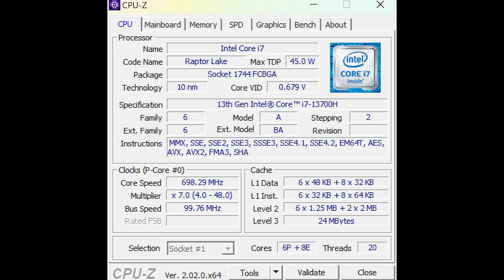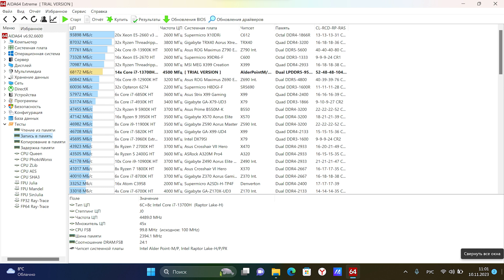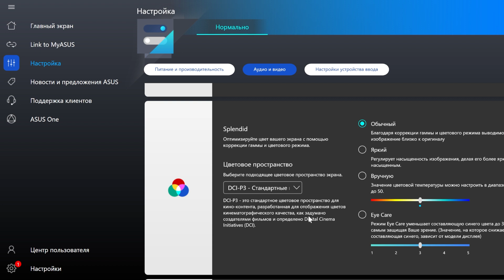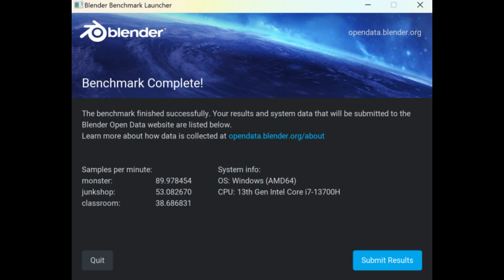ASUS VivoBook S 15 OLED. Открой новый красочный мир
Ноутбук для работы ASUS VivoBook S 15 OLED (K5504VA-MA091W) отлично подходит для повседневного использования. Он очень стильный и сочетает в себе удобство и крутые комплектующие.

Одно из основных преимуществ машины – 15,6-дюймовый глянцевый OLED-дисплей с разрешением 2.8K (2560 x 1440; соотношение сторон 16:9). Экран отлично проработан для комфортного использования. Частота обновления 120 Гц, яркость 600 нит при работе с HDR, SDR контент идет с яркостью 400 нит. Цветопередача идеальна для наслаждения фильмами и фотографиями - 100% DCI-P3 / 140% sRGB. Комфорта добавляют и технологии подавления синего света и мерцания.

Внутри ноутбука ASUS VivoBook S 15 OLED K5504VA (90NB0ZK2-M003X0) установлен мощный 14-ядерный процессор Intel Core i7 13700H Raptor Lake с базовой частотой 2.4 ГГц и встроенной видеокартой Intel Iris Xe Graphics. На таком "железе" поиграть получится разве что только в совсем нетребовательные игры, ноут все-таки предназначен для обычных задач, не для гейминга или 3D-моделирования.

Высокую скорость работы обеспечивают 16 ГБ оперативной памяти DDR5 4800 МГц и SSD-накопитель объемом 1 ТБ. Апгрейду подлежит только твердотельный накопитель, дополнительного слота для расширения ОЗУ нет.

Скоростное подключение к беспроводным сетям также предусмотрено – лэптоп поддерживает WiFi 6 и Bluetooth 5.3.

У ASUS VivoBook S 15 OLED множество положительных сторон. Помимо крутого экрана он оборудован отличными динамиками Harman/Kardon, неплохой 2-мегапиксельной камерой, выдающей качественное изображение.

Что касается недостатков, на ноуте, как уже сказано, практически невозможно поиграть и проблематично взаимодействовать с графикой. На компьютере с таким замечательным экраном хочется поработать с фотографиями, но, к сожалению, нет встроенного картридера.

В остальном это действительно крутой девайс с высокой автономностью и обилием других преимуществ.

Подробнее о ноутбуке ASUS VivoBook S 15 OLED K5504VA рассказываем в нашем видео.

0:00 - Корпус
0:45 - Экран
1:35 - Порты
1:52 - Характеристики
2:18 - Задняя панель
2:28 - Батарея и автономность
2:42 - Динамики
2:56- Остальные внутренности
3:10 - Клавиатура и тачпад
3:56 - Камера
4:23 - Управление
5:01 - Бенчмарки и тесты
5:20 - Игры
5:56 - Комплектация
6:02 - Выводы